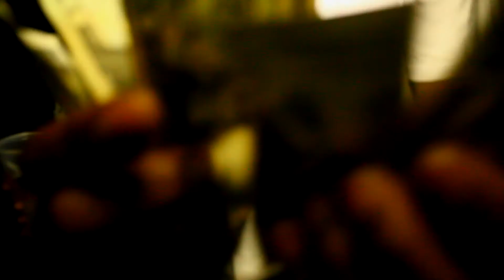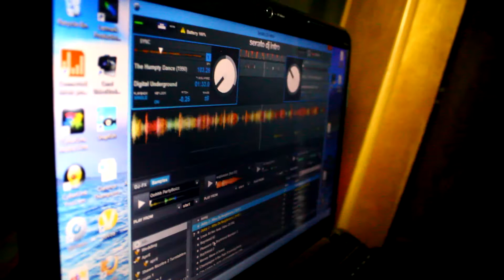SUPERTEAM TV PRESENTS: "THE BMANE BDAY BASH" POWERED BY C.M.C.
SUPERTEAM TV PRESENTS THE BMANE BDAY BASH" POWERED BY C.M.C. (COOKIE MONSTER CREW) ... CHECK IT OUT!!! BIG S/O TO THE WHOLE C.M.C.!!!